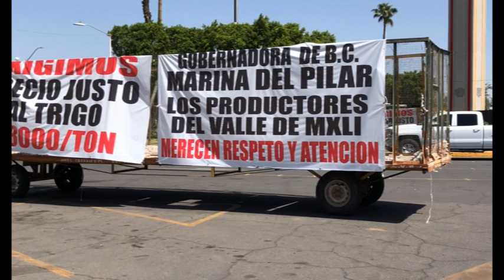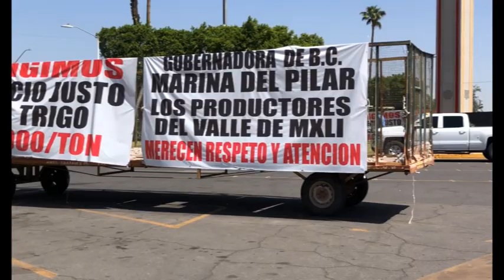RESOLUCION A TRIGUEROS HASTA EL VIERNES